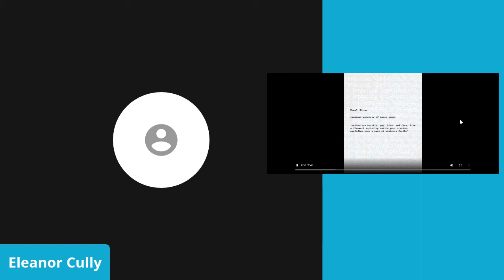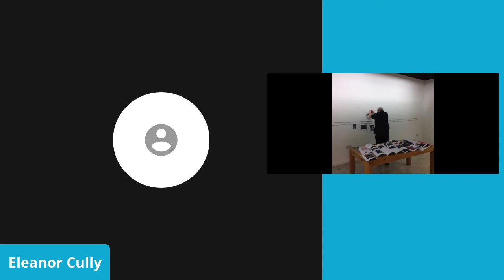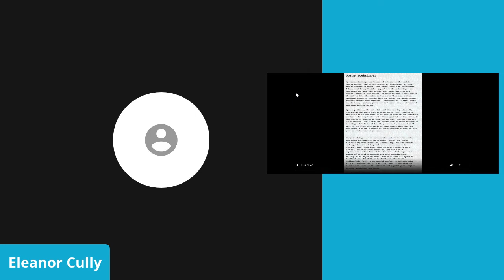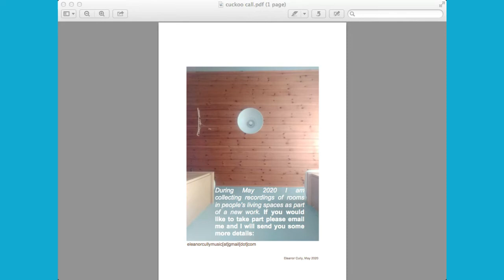Meet, Make and Listen with sound artist Eleanor Cully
Recorded live Kirklees Libraries celebrated International Women's Day 2021 with Sound Artist Eleanor Cully. It's a mix of Eleanor's music, a workshop and Q&A - listen, see & learn plus super tips on how to try creating your own sound art. This event is part of a programme of events Kirklees Libraries are running in conjunction with Living Knowledge Network (a British Libary initiative)